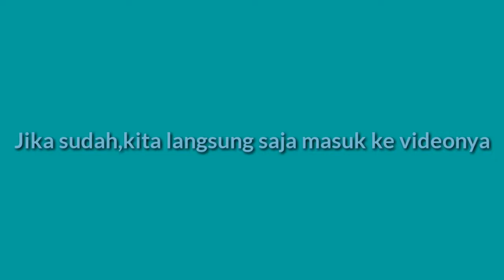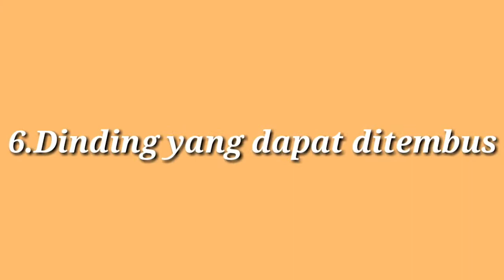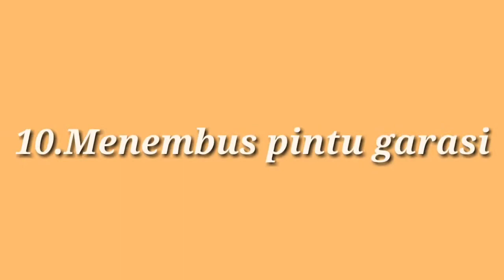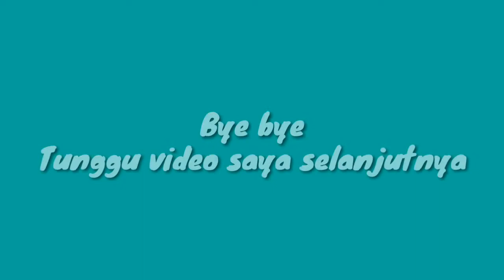10 Trik dan Glitch unik GTA SA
Video ini menampilkan 10 trik dan glitch unik yang ada di game GTA SA

Seperti Zombie,menembus dinding,bahkan berjalan di dalam air.Lho,kok bisa ya?

Ingin tahu bagaimana caranya.Makanya jangan lupa tonton video saya

SELAMAT MENONTON